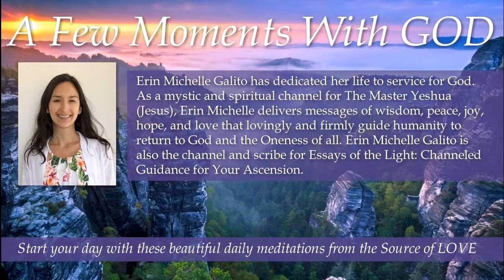233 A Few Moments With GOD Nothing Can Touch the TRUTH